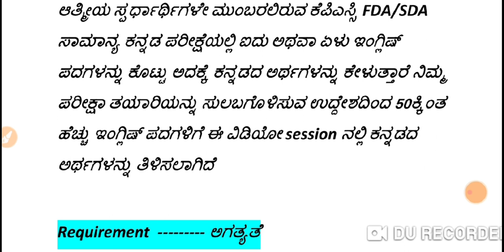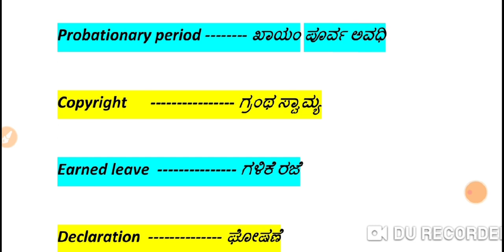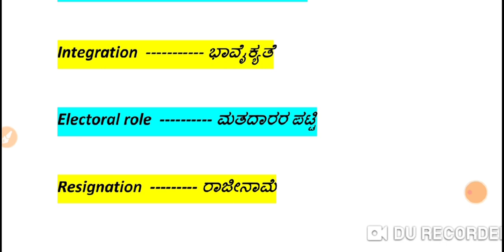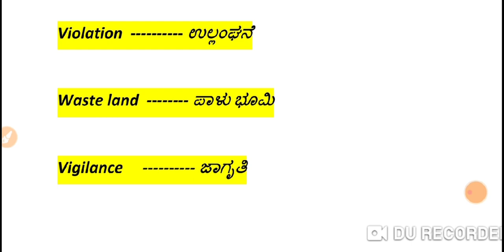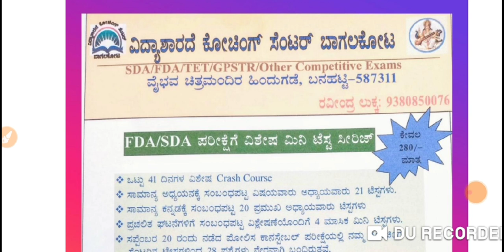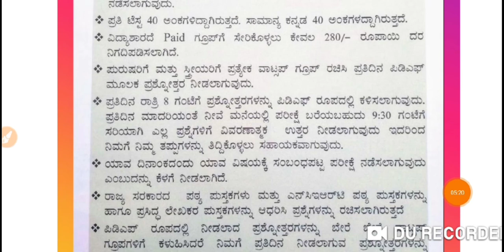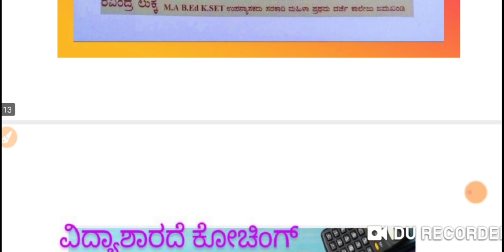Kpsc SDA/ FDA English ಮತ್ತು ಕನ್ನಡ ದ ಪದಗಳು...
Kpsc SDA/FDA and group c